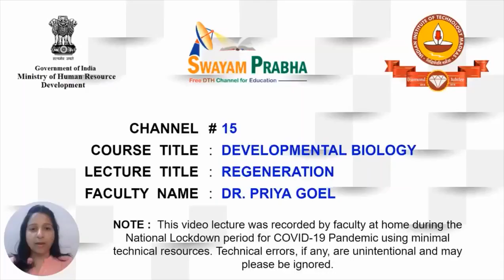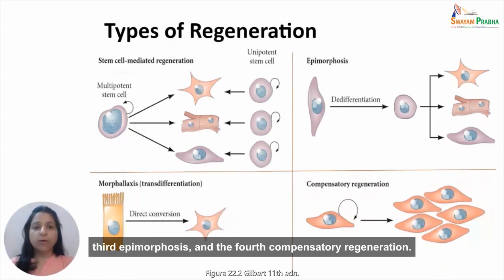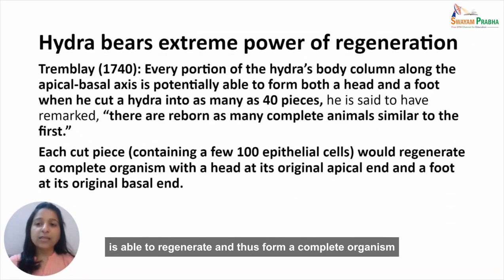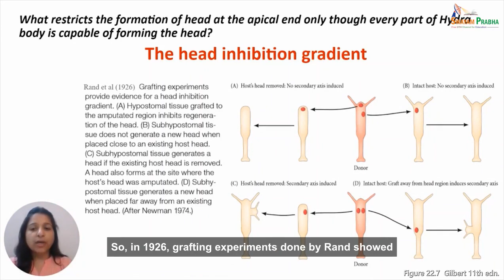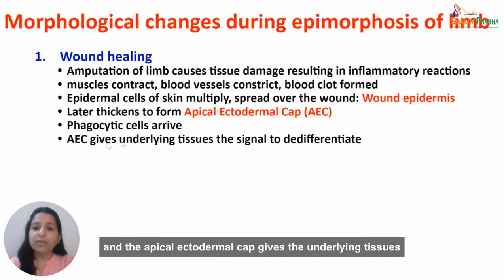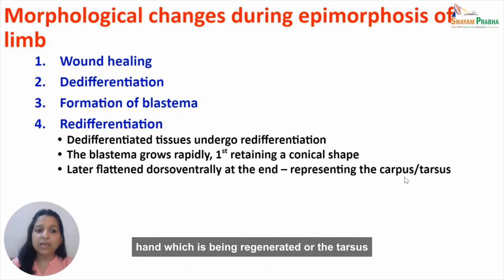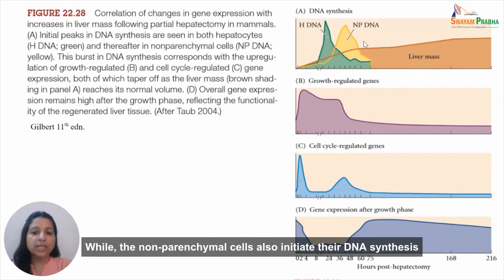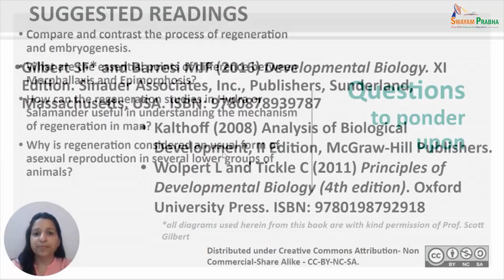Regeneration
M10 - Regeneration